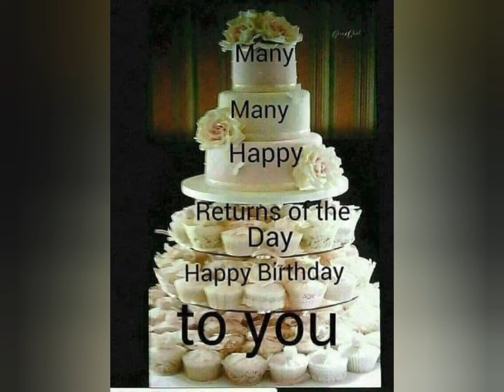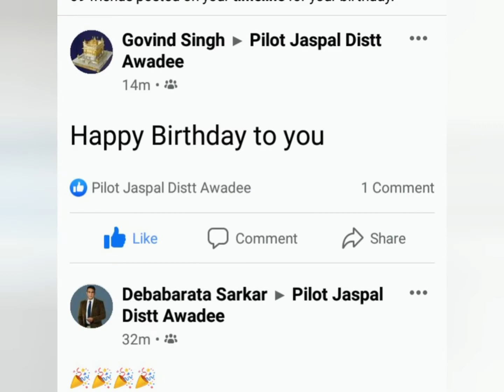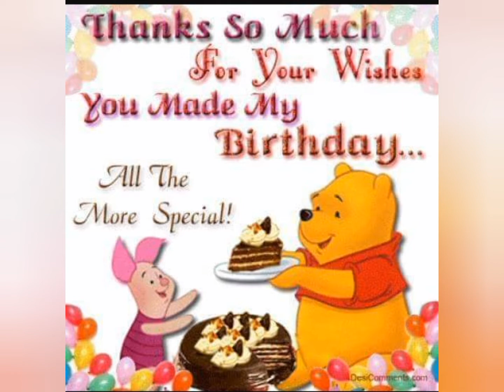Birthday celebration #2016 to 2021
Thanx all my nears & dears for your good wishes